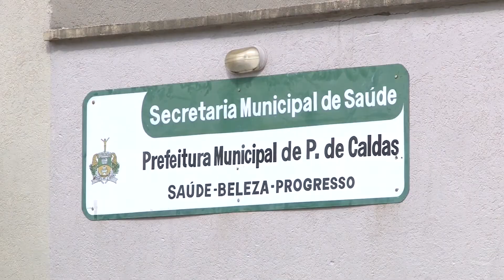RETORNO AO SUS SYMON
Criança de quatro anos precisa de ajuda para tratamento contra alergia.